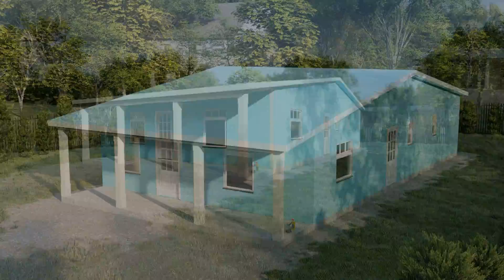Sip Panels are made of recycled Plastic Bottles. To save our oceans, animals & environment.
patented structural insulated panels (SIPs) represent a major new application for recycled PET plastic bottles. This material is made of 100% recycled plastic bottles.  Application techniques used to envelope the produces an incredibly strong, versatile and durable construction material. The construction of our Eco-House saved more than 600,000 plastic bottles from going into oceans and landfills.  New use cases for our technology has the potential to create a new market and increased demand for recycling facilities. Sheds are averaging anywhere from 15,000-25,000 recycled bottles per build in 8x12’ to 12x12’ structures depending on design and layout.